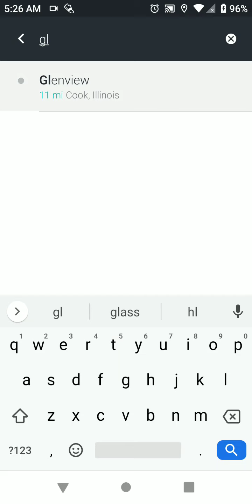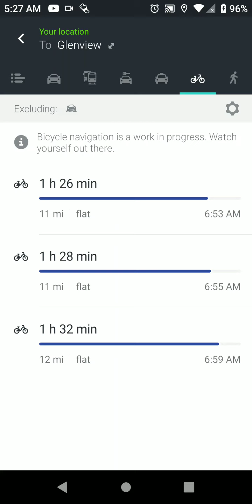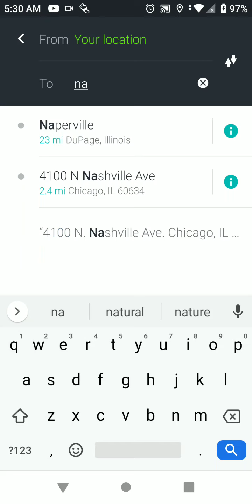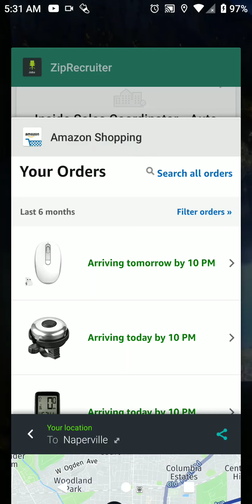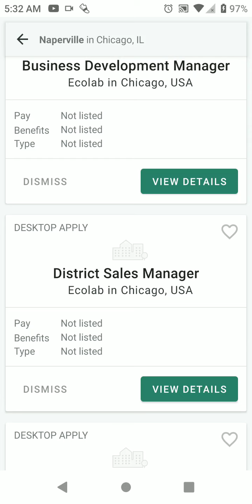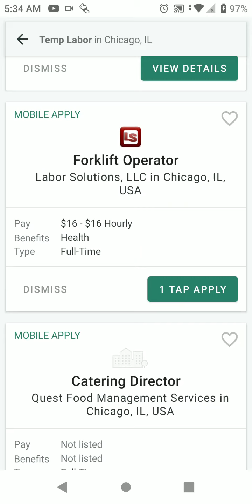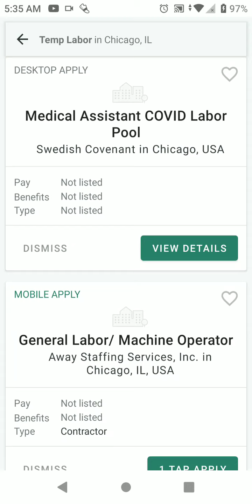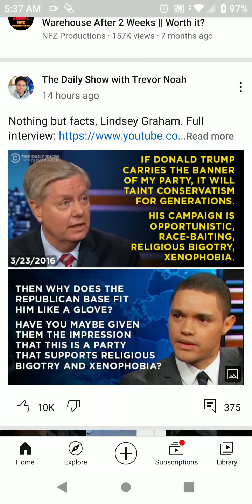I decided to get a job in logan square